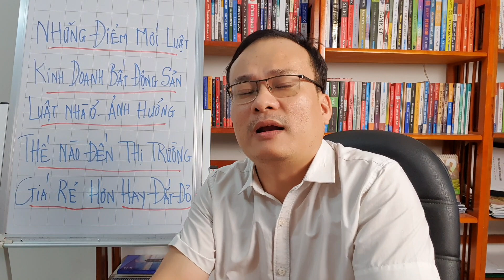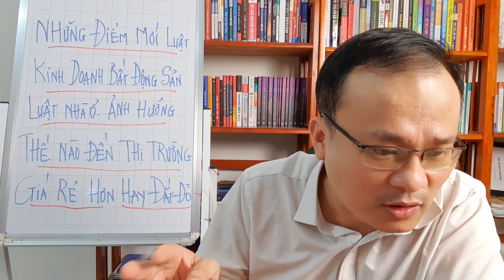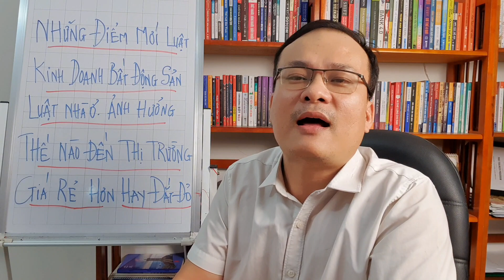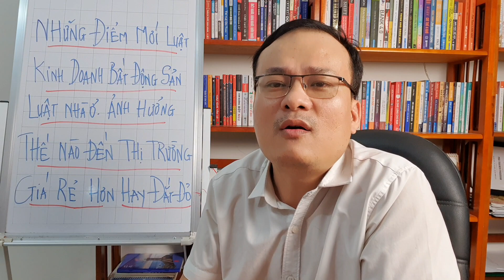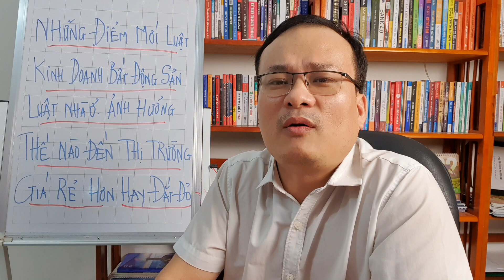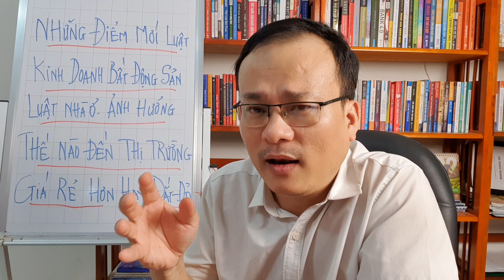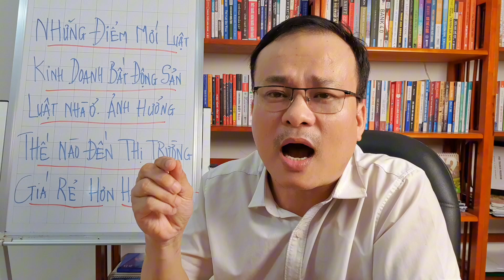Những Điểm Mới Luật Kinh Doanh Bất Động Sản,Nhà Ở Làm Giá Cả Rẻ Hơn Hay Đắt Đỏ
Những Điểm Mới Luật Kinh Doanh Bất Động Sản,Nhà Ở Làm Giá Cả Rẻ Hơn Hay Đắt Đỏ.Đây là những thông tin quy định giúp cho minh bạch thị trường bất động sản, bảo vệ được quyền lợi của khách hàng của người dân để không bị lừa đảo mất tiền.Phân lô tách thửa bán nền sẽ được quản lý chặt chẽ và quy củ hơn, chủ đầu tư dự án chỉ được nhận cọc 5% trên giá bán hay phải hoàn thành nghĩa vụ tài chính mới được rao bán... là những thay đổi mới nhất trong luật kinh doanh bất động sản nhà ở.Làm cho giá cả bất động sản có nhiều biến đổi trong thời gian tới.
Có rất nhiều điểm mới nhưng trong video này mình chỉ đề cập đến 5 điểm ảnh hưởng nhiều nhất đến quyền lợi người mua người bán cũng như pháp lý về bất động sản.Nên anh em đi mua bán giao dịch trong thời gian tới phải đặc biệt chú ý tránh bị lừa đảo mất tiền.
Anh em xem video thấy thông tin hay và hữu ích,cũng như nhận thêm được nhiều video hay và cập nhật mới nhất thì Hãy ủng hộ e bằng nút follow. Để e có thêm động lực làm thêm nhũng video mới hay hơn.